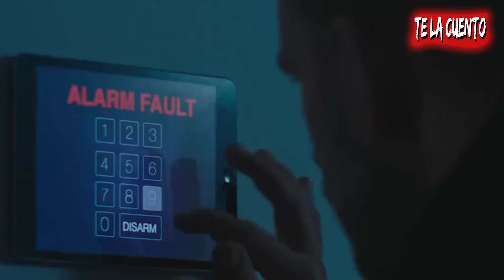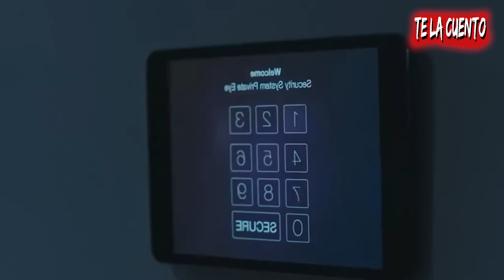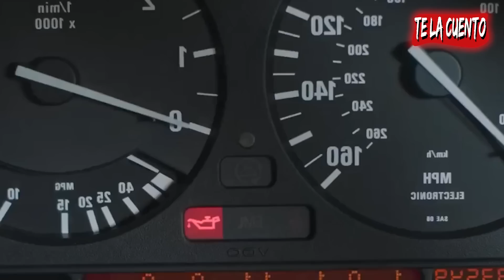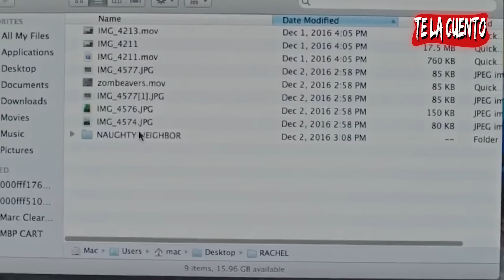The Drone | El Dron Asesino